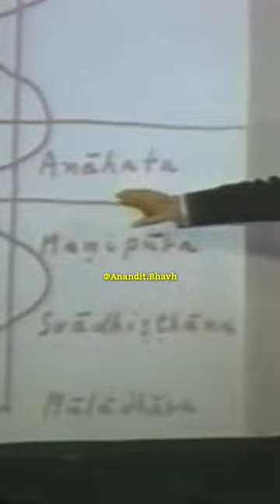Joseph Campbell on the AUM: Discovering the Power of the Sacred Syllable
Delve into the profound teachings of renowned scholar Joseph Campbell as he unravels the timeless wisdom behind the god syllable AUM in Hinduism.